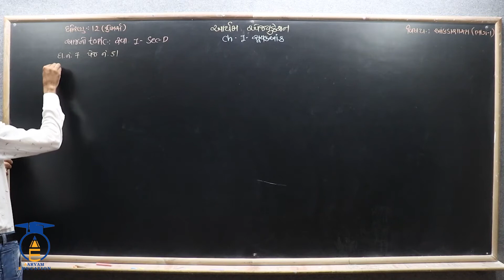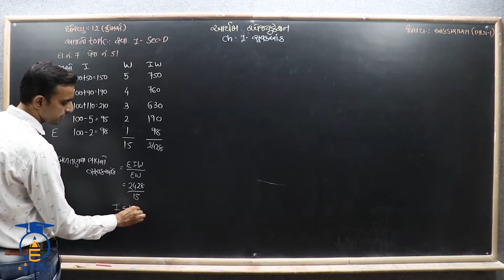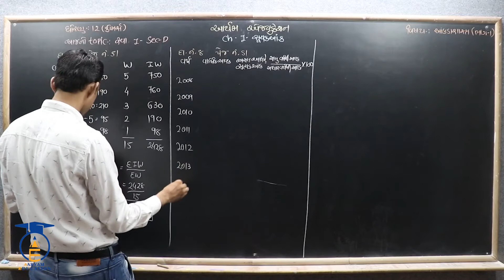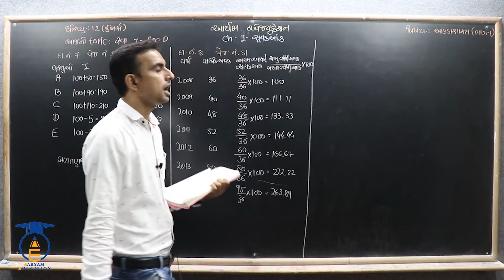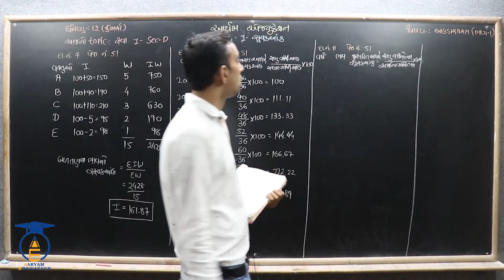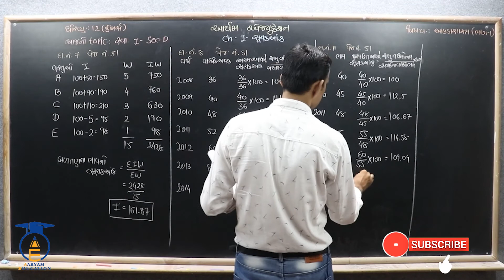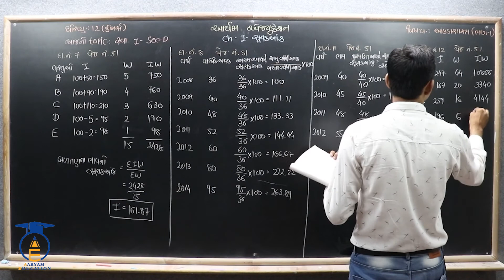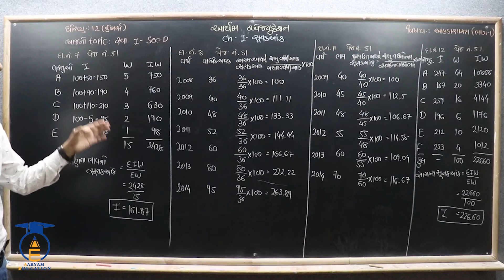STD 12 || STAT.1 || Ch 1 Part 19 || સ્વાધ્યાય 1 નો Sec - D ના દાખલા નં - 7,8,11,12.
નમસ્તે,

વિદ્યાર્થીમિત્રો...

CHAPTER = 1  સૂચક આંક.